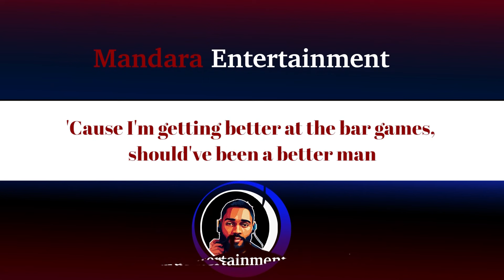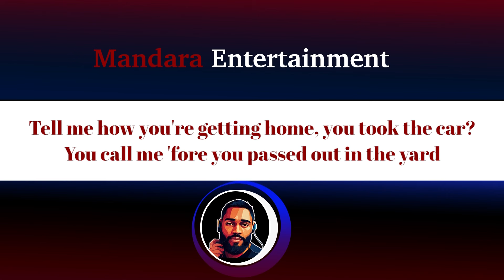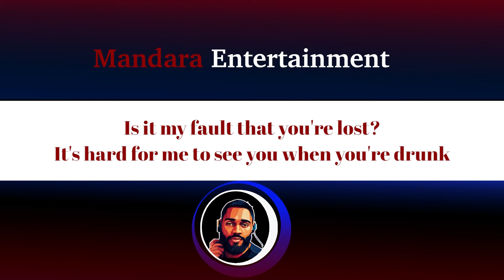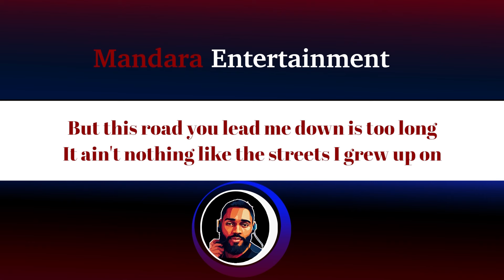Shaboozey Ft. Noah Cyrus – My Fault (Official Lyric Video)